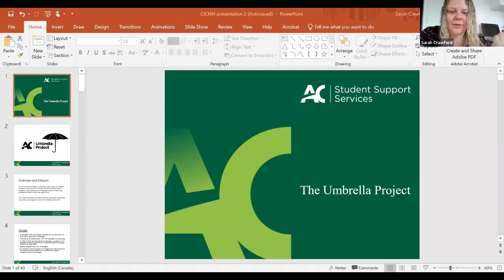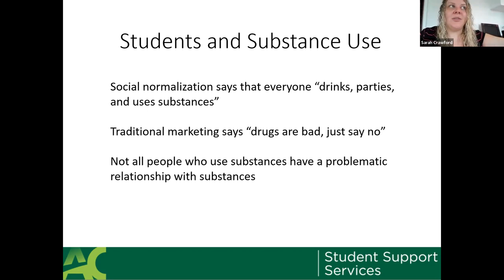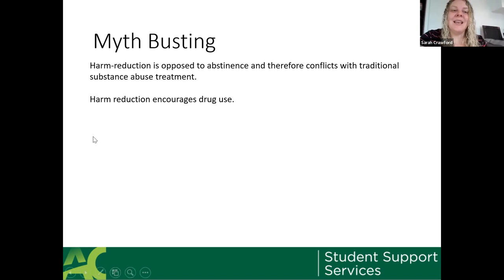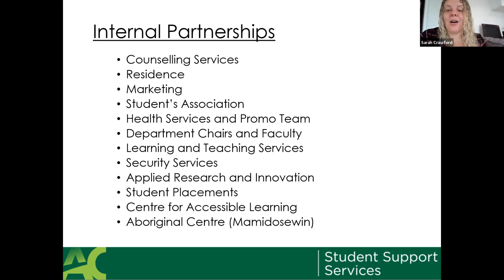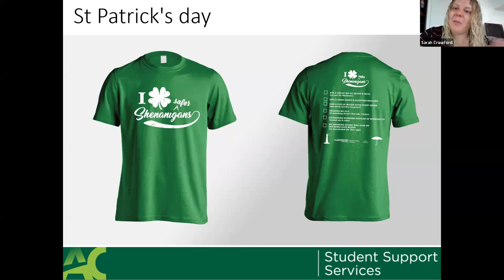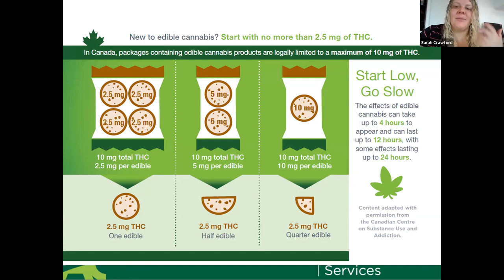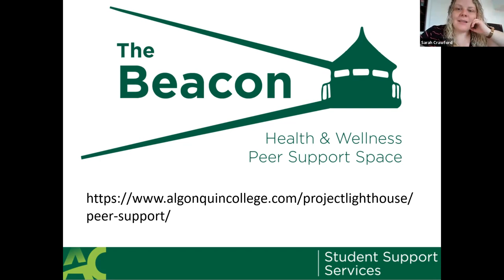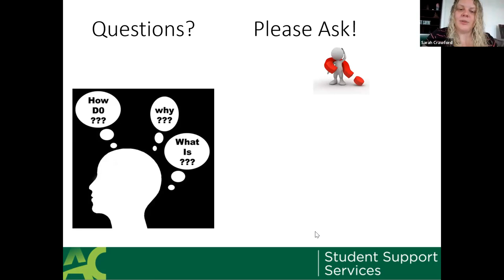Harm Reduction with the Umbrella Project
In this webinar, we are joined by Sarah Crawford of the Umbrella Project at Algonquin College, to talk to us about harm reduction, substance use, and the incredible work the Umbrella Project has done to create a safer space on campus to discuss the impact of alcohol and other drugs.